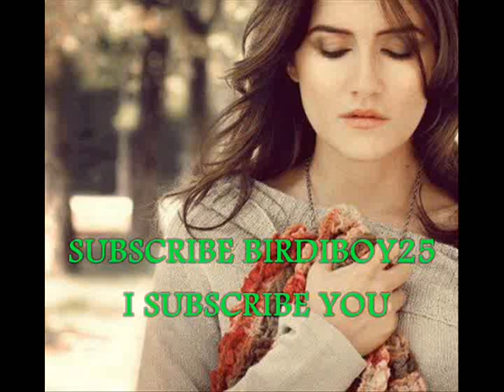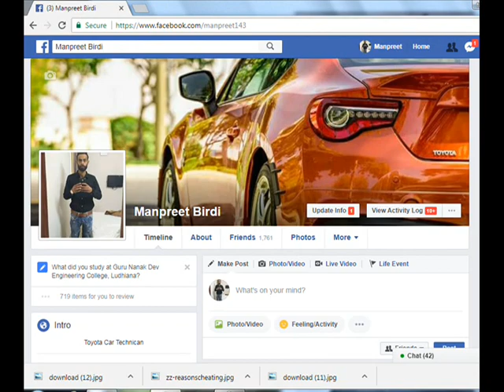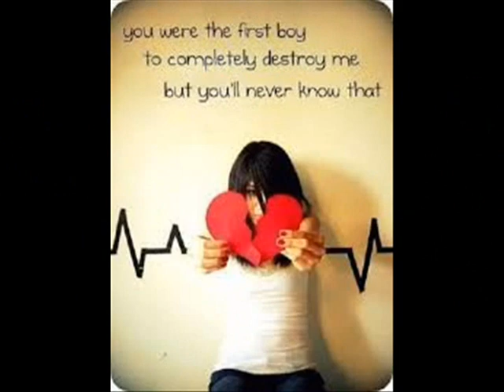ਵੇ ਮੈਂ ਉਹਨਾਂ ਵਰਗੀ ਨੀ ਜੋ ......... ?